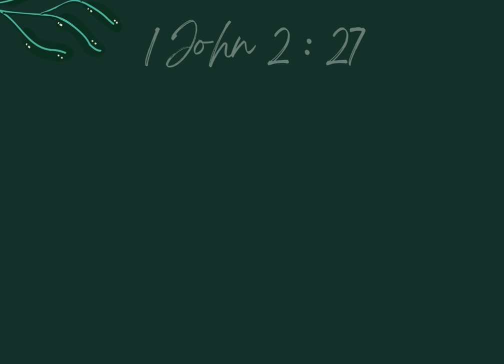Learn about Gods anointing oil today for instant revival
Simple Home made olive oil inspired a message of Truth from Gods Word